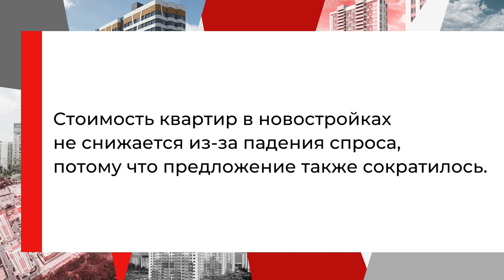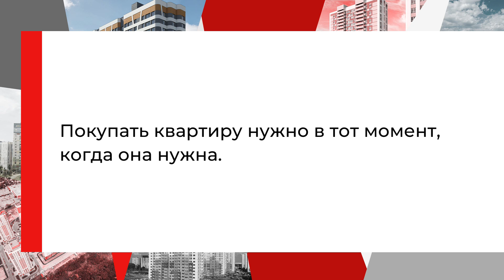Что будет с ценами на квартиры во 2-м полугодии 2022 года?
Девелопер «Столица Нижний» представляет комментарий эксперта об актуальной ситуации на рынке недвижимости в Нижнем Новгороде в мае 2022 года.

Вы узнаете:

✅ Как изменяются спрос и предложение на первичном рынке жилья во втором квартале 2022 года?
✅ Что будет с ценами на квартиры в новостройках во втором полугодии 2022 года?
✅ Стоит ли покупать квартиру сейчас или подождать снижения ипотечной ставки?
✅ Как с помощью рефинансирования можно снизить ипотечную нагрузку по уже выданному кредиту?

Эксперт: Борис Замский, заместитель генерального директора по продажам, стратегии и развитию бизнеса компании «Столица Нижний», директор ООО «Столица Нижний Риэлти».